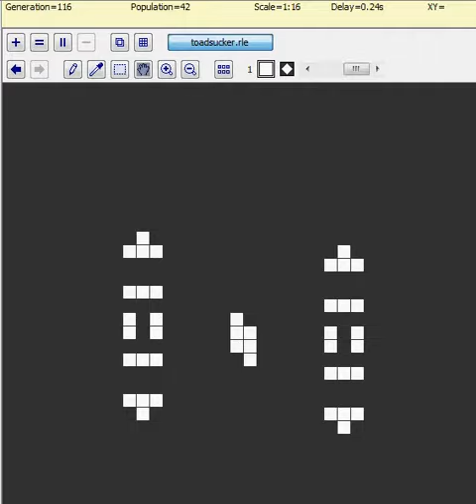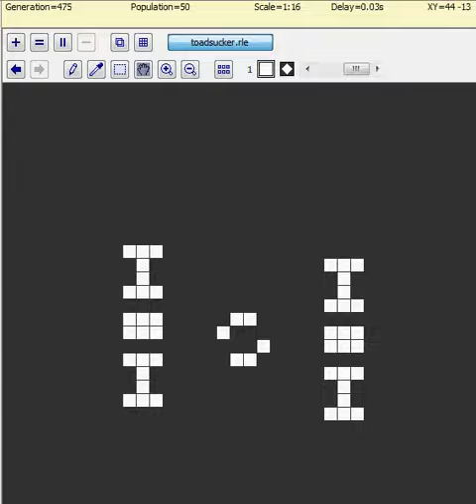Conway's Game Of Life Files pattern 224: toad sucker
"A toad sucker is a toad hassler that works by having two domino sparkers (pentadecathlons in the example shown below) apply their sparks to the toad in order to shift it.[3] When the sparks are applied again, the toad is shifted back. Either or both domino sparkers can be moved down two cells from the position shown and the toad sucker will still work, but because of symmetry there are really only three different types of toad suckers. Additionally, moving toad suckers have been created that use the domino sparks from two parallel dragons to escort a toad at one-sixth of the speed of light. "

Wow, the title to this pattern sounds wrong. who came up with tit anyways?

I DO NOT CLAIM OWNERSHIP OF THIS PATTERN IN ANY WAY SHAPE OR FORM

activistvictor activist victor  "conway's game of life" "john conway's game of life" "john conway" "john horton conway" "john horton conway's game of life" "cellular automaton" cgol "conway's game of life files" "oscillator"